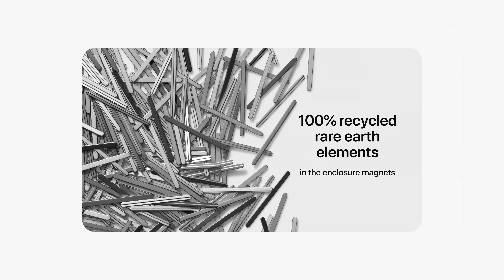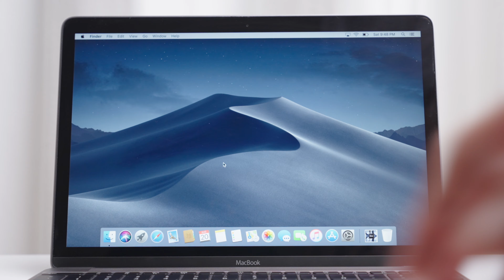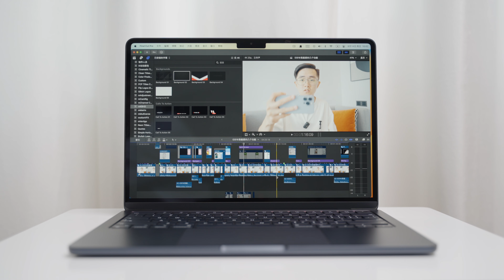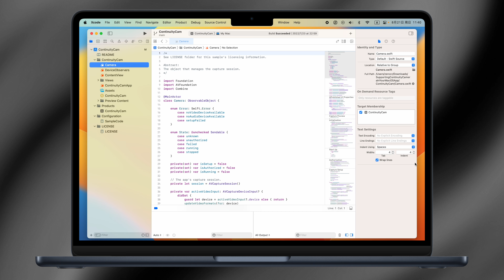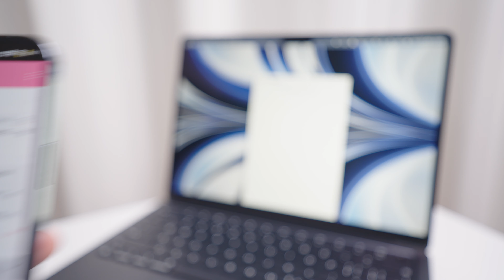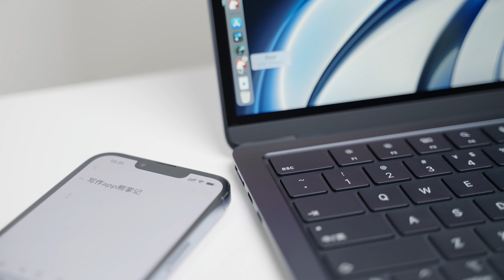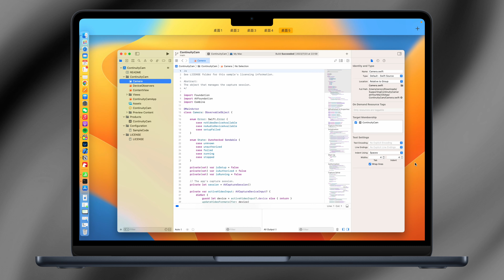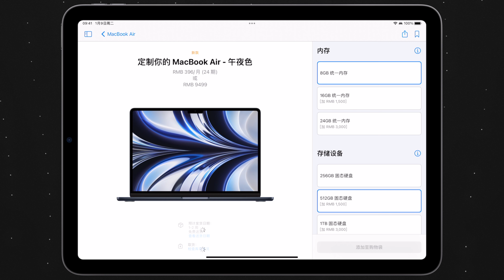💻MacBook, 但是Air｜M2新款深度体验｜选购建议2022｜MacBook Air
终于，我们等来了搭载M2芯片的全新MacBook Air，家族化的设计语言，抛弃了祖传的楔形外观，1.13cm也让它成为了最薄的MacBook产品。

本期视频，从设计、影音、性能、M芯片、购买建议几个方面，讲讲我对新款Air的体验。

中间还加了一点MacBook彩蛋哦👀

不得不说午夜色好看是真好看，擦也是真难擦啊…朋友们不如点个赞转个发再走吧

也感谢借给我MacBook的朋友！

进度条

0:00 设计
2:43 MacBook
3:37 影音
4:39 性能
6:25 M芯片
7:38 选购建议
9:07 总结